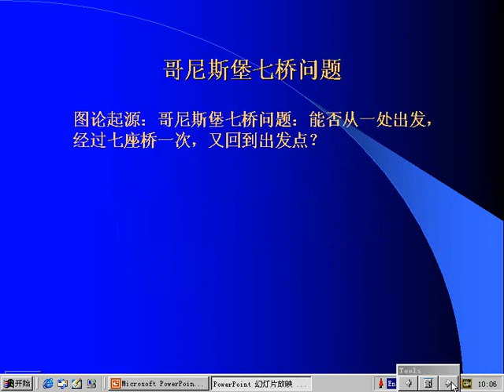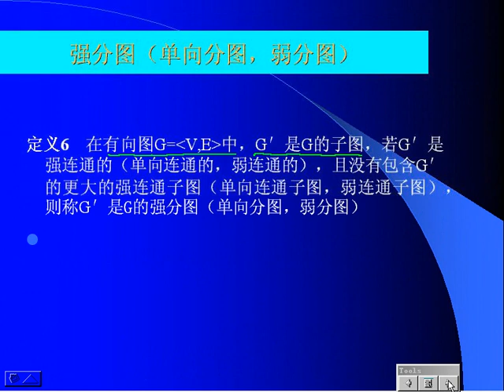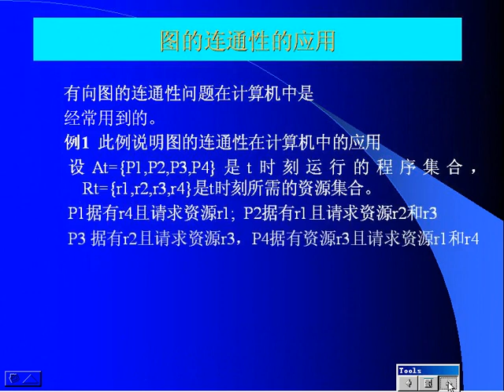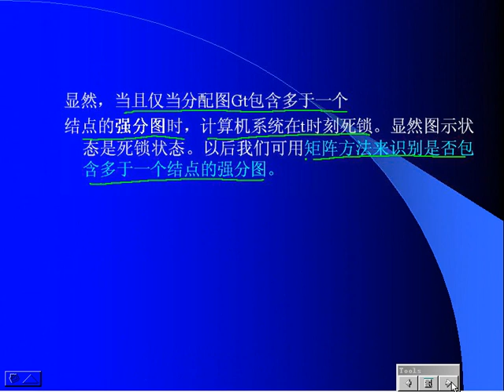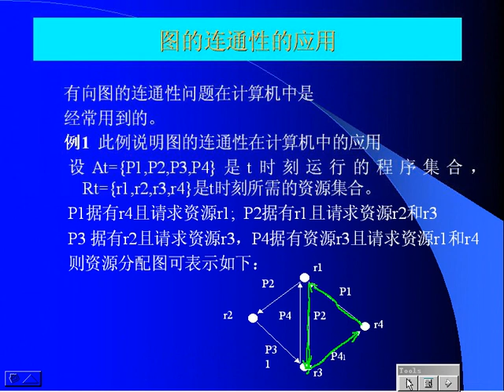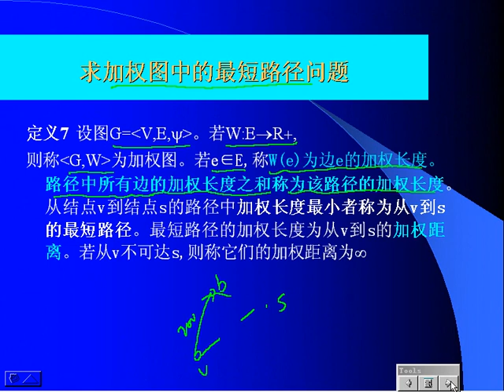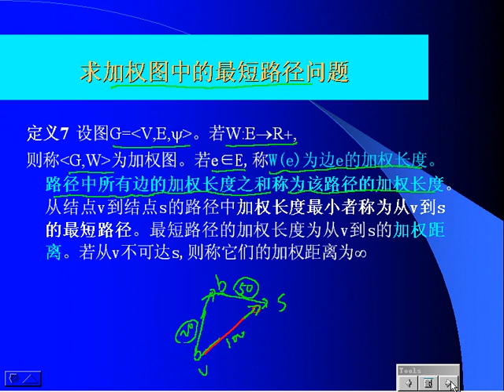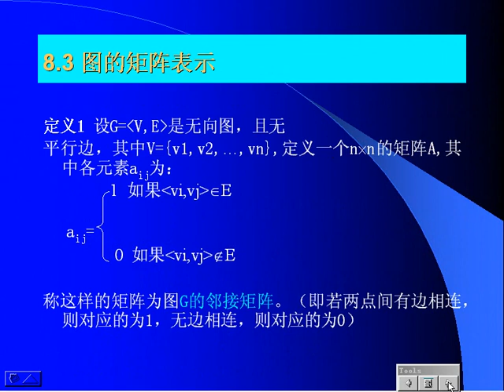离散数学21 www szikao com screen